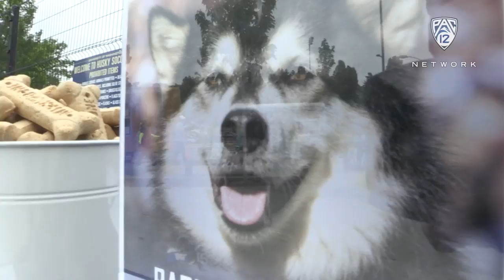Baseball: Washington holds annual 'Bark in the Park' event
Washington fans and their dogs descended upon Husky Stadium on Friday for the Huskies' annual Bark in the Park event. See some of the best moments and characters from the game.